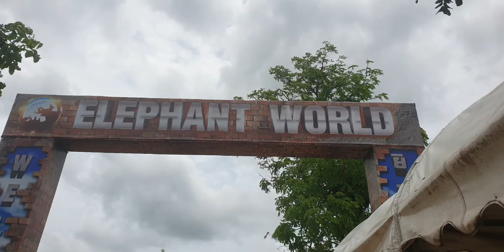ชมการแสดงช้าง#ศูนย์คชศึกษา#Elephant World Elephant Show # Surin,Thailand #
งานแสดงช้าง#บ้านตากลาง# หมู่บ้านช้าง#ศูนย์คชศึกษา#เที่ยว# Elephant World # Elephant Show#งานช้างสุรินทร์

งานแสดงช้างที่บ้านตากลาง ตำบล กระโพ อำเภอ ท่าตูม จังหวัดสุรินทร์ เปิดทุกวันไม่เว้นวันหยุดราชการและวันนักขัตฤกษ์
ค่าเข้าชม ผู้ใหญ่ 50 บาท
ชาวต่างชาติ 100 บาท
เด็ก 20 บาท

ค่าขี่หลังช้าง ผู้ใหญ่ 100 บาท เด็ก 20 บาท

Tickets for Adult 50 Baht.
Tickets for foreigners 100 Baht.
Tickets for Children 20 บาท

Elephant riding tickets.
Adult 100 Baht.
Children 20 Baht.

ศูนย์คชศึกษา บ้านตากลาง ตำบลกระโพ อำเภอท่าตูม จังหวัดสุรินทร์
เปิดทำการทุกวันเวลา 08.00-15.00 น.